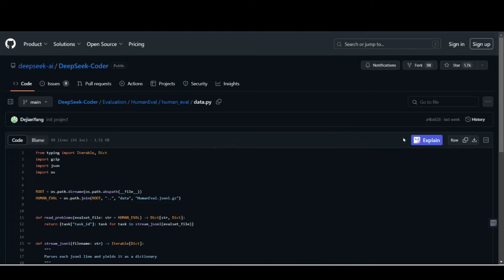Unlock the Power of GitHub with Merlin: Your AI Code Assistant 🚀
Are you tired of sifting through endless lines of code on GitHub? Say hello to Merlin, your AI code assistant! Merlin is the ultimate Chrome extension that revolutionizes your GitHub experience. With Merlin, all you need is a simple prompt, and it will magically unravel the complexities of any code snippet, providing you with clear explanations, code suggestions, and so much more.

🔍 Key Features:

Instantly understand any code on GitHub.
Get code explanations, suggestions, and insights.
Accelerate your coding journey and boost productivity.
Seamlessly integrated with your browser for a smooth workflow.
Say goodbye to code confusion and hello to Merlin's wisdom.
🚀 Whether you're a developer, a student, or a code enthusiast, Merlin is your new best friend in the world of GitHub. Join us in this video as we unveil the power of Merlin and how it can supercharge your coding endeavors.

Let Merlin be your guiding light in the GitHub universe. GitHub CodeAssistant AIExtension Merlin CodingProductivity GitHubTips"